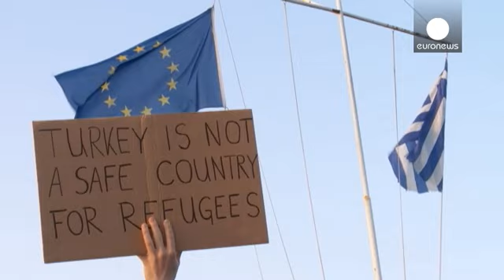AB'deki mülteciler Türkiye'ye gönderiliyor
20 Mart'tan itibaren Yunanistan'a varan göçmenlerin umuda yolculuğu yarıda kesildi. Avrupa Birliği-Türkiye arasındaki anlaşma gereği bu mülteciler bugünden (4 Nisan) itibaren Türkiye'ye gönderilmeye başlandı.

Anlaşmaya göre geri gönderilen her bir Suriyeli için Türkiye'de kayıtlı bir Suriye'li Avrupa Birliği'ne alınacak. Ancak bugün yola çıkan ilk kafilede Suriye vatandaşı yoktu.